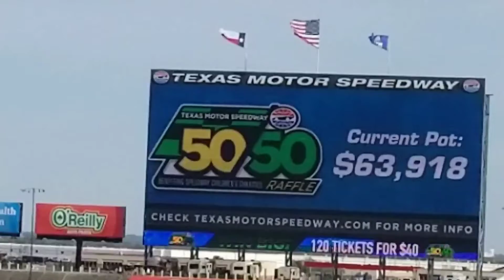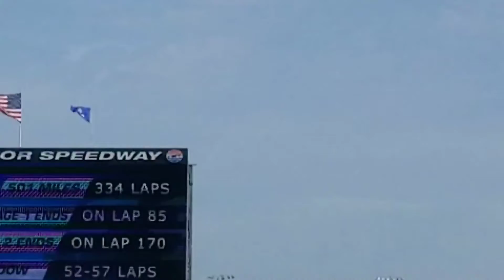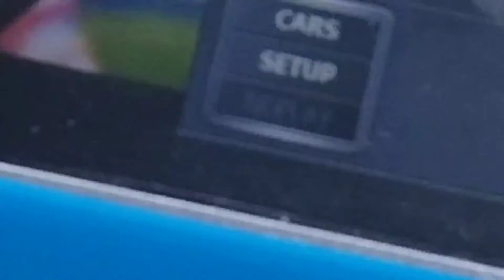November 19, 2021